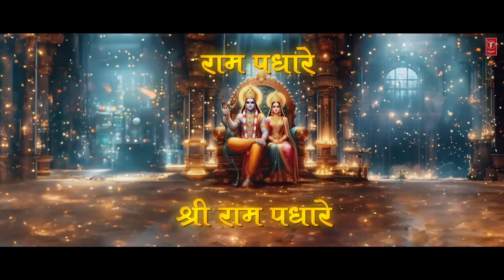Ram Padhare Shree Ram Padhare| Ram Ram Jay Ram Ram| राम पधारे श्री राम पधारे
Ram Padhare Shree Ram Padhare| Ram Ram Jay Ram Ram| Ram Ramiya

Ram padhare
Ram padhare Song
Ram padhare Status
Ram padhare Full Song
Ram padhare Full Video
Ram padhare Official Video
Ram padhare Tulsi kumar
Ram padhare Hindi Song
Ram padhare Ram Bhajan
Ram padhare Song 2024
Ram padhare Latest Hindi Ram Bhajan Song
Ram padhare Ram Tulsi kumar
Ram padhare Ram Mp3
Ram padhare Download
Ram padhare Video
Ram padhare Gana
Ram padhare New Song 2024
Ram padhare Lyrics
Ram padhare Ringtone
Ram padhare Status
Ram padhare  WhatsApp status
Ram padhaare
Ram padhaareSong
Ram padhaareStatus
Ram padhaareFull Song
Ram padhaareFull Video
Ram padhaareOfficial Video
Ram padhaareTulsi kumar
Ram padhaareHindi Song
Ram padhaareRam Bhajan
Ram padhaareSong 2024
Ram padhaareLatest Hindi Ram Bhajan Song
Ram padhaareRam Tulsi kumar
Ram padhaareRam Mp3
Ram padhaareDownload
Ram padhaareVideo
Ram padhaareGana
Ram padhaareNew Song 2024
Ram padhaareLyrics
Ram padhaareRingtone
Ram padhaareStatus
Ram padhaareWhatsApp status

Ram padhaare
Ram padhaareSong
Ram padhaareStatus
Ram padhaareFull Song
Ram padhaareFull Video
Ram padhaareOfficial Video
Ram padhaareTulsi kumar
Ram padhaareHindi Song
Ram padhaareRam Bhajan
Ram padhaareSong 2024
Ram padhaareRam Mp3
Ram padhaareDownload
Ram padhaareVideo
Ram padhaareGana
Ram padhaareLyrics
Ram padhaareRingtone
Ram padhaareStatus
Ram padhaare WhatsApp status